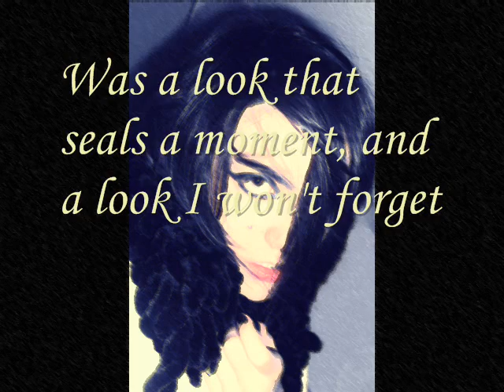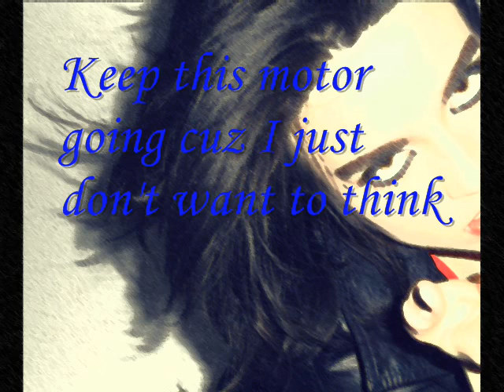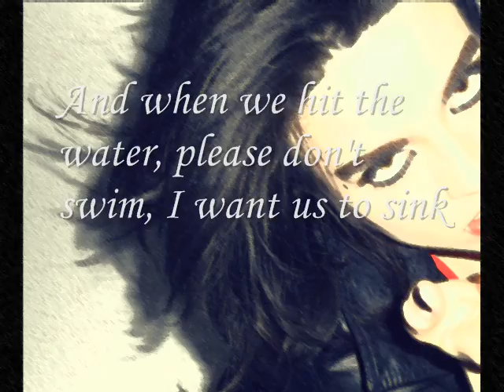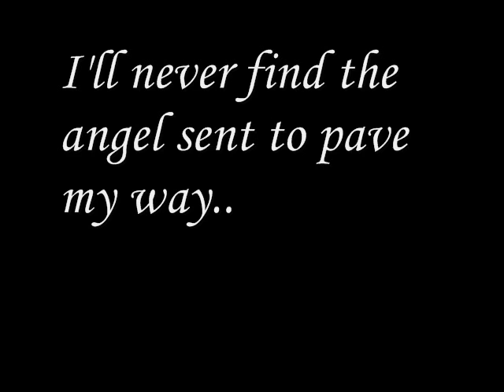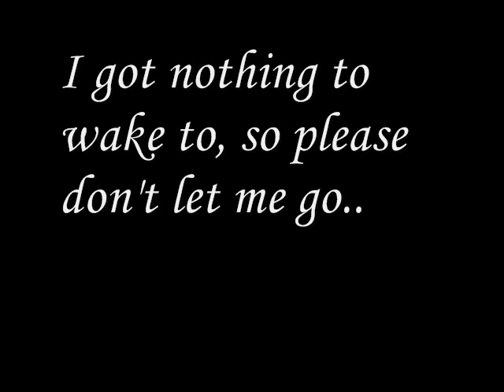AVI FRANKEL - PREMONITION